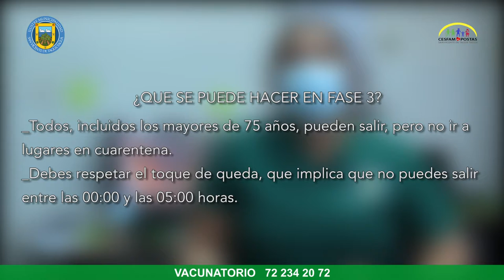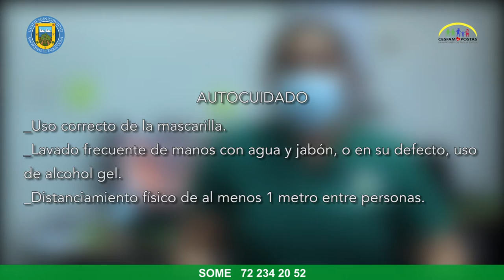RECOMENDACIONES PARA LAS PERSONAS MAYORES EN FASE DE PREPARACIÓN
La encargada del Programa de Adultos Mayores del Cesfam, la terapeuta ocupacional Carla Orellana, envió un mensaje a las personas mayores de la comuna, sobre cómo enfrentar la nueva etapa de desconfinamiento que se inició este jueves.

La profesional precisó que en esta etapa los vecinos mayores de 75 años, en cuarentena desde marzo pasado, pueden salir de sus casas todos los días y sin solicitar permiso alguno, pero advirtió que, no obstante ello, no deben dejar de lado las medidas de autocuidado, ya que el virus sigue activo.

Finalmente, reiteró la invitación a toda la comunidad sanvicentana y, especialmente, a las personas mayores, a seguir cuidándose, para volver a reencontrarse.